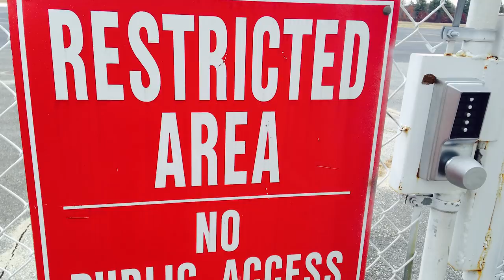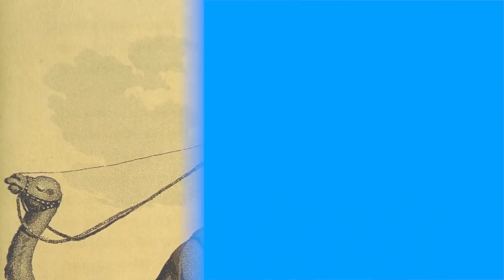People Played their Flute and this happened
Today we take a look at some of the most amazing places where people played their Flute. For this video we look at 5 flutists who've taken it to the extreme and took their flute with them! Be sure to check out all these as well:

Paul Horns Music:

Also if your looking for a new beautiful flute or piccolo consider using FCNY, use the code TFC to get special perks like:

2. 10-day trial
3. 18-month warranty (new flutes)
4. Try 3 instruments per trial

Footage courtesy of Nasa